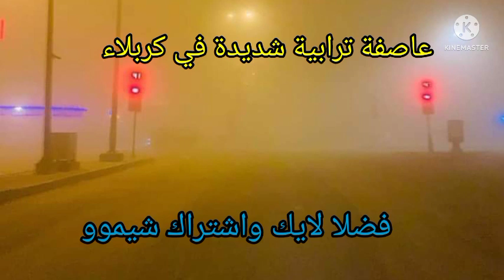شاهد اجتياح عاصفة ترابية شديدة العراق منذ قليل وتحذير كركوك من الخروج تجنبا للاصابة بالجلطات😱😭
شاهد لحظة اجتياح عاصفة ترابية شديدة العراق منذ قليل وتحذير كركوك بعد الخروج تجنبا للاصابة بالجلطات

عاجل😥العاصفه بين الحرمين كربلاء المقدسه شاهدالاجواء الان, تحركات العاصفة الترابية مساء اليوم الاحد وغدا الإثنين في العراق تفاصيل جديدة, عاصفة ترابية قوية في العراق عاصفة ترابية في بغداد
عاصفة ترابية اليوم علي الغربي عاصفة ترابية في ذي قار اليوم عاصفة ترابية البصرة اليوم عاصفة ترابية اليوم الناصرية عاصفة ترابية اليوم في الديوانية عاصفة ترابية في النخيب
عاصفة ترابية في السماوة اليوم
شاهد حركة الغبار في العراق كتلة الغبار تتوجه نحو عدة محافظات حركة من الأقمار الصناعية والرصد العالمي
عاصفة ترابية الان في البادية سوريا هي بداية العاصفة الترابية التى سوف تجتاح البلاد اليوم وغدا الإثنين

بدأت الان العواصف الترابية الدخول من غرب الأنبار منفذ طريبيل الحدودي 🌪🌪🌪🌪🌪🌪
تحذير⚠️⚠️

عاصفة رملية  قوية في طريقها للعراق ابتداءا من مساء اليوم الاحد وتتعمق اكثر يوم الاثنين لتجتاح كل مناطق العراق مسببة  انعدام الرؤية بشكل تام في بعض المناطق
التحذيرات
عدم السفر اليوم ليلا وغدا الاثنين الا للضرورة القصوى
غلق النوافذ والشبابيك
ولبس الكمامات
العاصفة الترابية تضرب مدينة هيت_الانبار الان .. وتواصل التقدم بقوة .. 🌪️ اهلنا ب ( الرمادي .. الفلوجة .. بغداد ) المحطة القادمة اليكم .. بعد ساعتين من الان او اقل بعد مشيية الله

الصور من مدينة هيت الان​ للعاصفة الجدارية قبل نزولها .

اللهم لطفك يارب ..